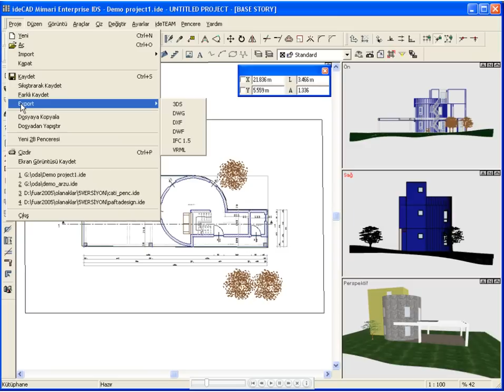ideCAD Mimari | Genel Bakış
Her boyutta proje tasarımına yönelik olarak geliştirilen ideCAD Mimari, hem mimari çizimlere hem de render ve animasyonlara olanak veren yapısı ile tüm mimari gereksinimleri karşılayacak güçlü bir yazılımdır.